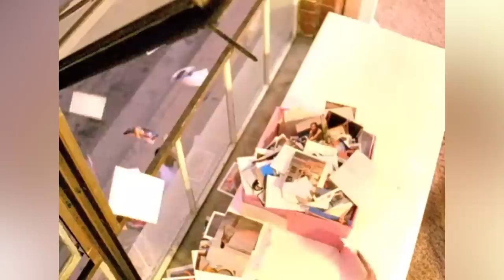The Dark Side of American Idol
Criminal possession, DUI charges, and unhealthy obsessions with tragic outcomes. For these American Idol alums, successful performances are the least of their concerns.

Frenchie Davis | 0:00
Antonella Barba | 1:19
Laine Hardy | 2:25
Caleb Kennedy | 3:40
Scott Savol | 4:58
Mario Vazquez | 5:52
Paula Goodspeed | 6:58
Jessica Sierra | 8:20
Jason Castro | 9:41